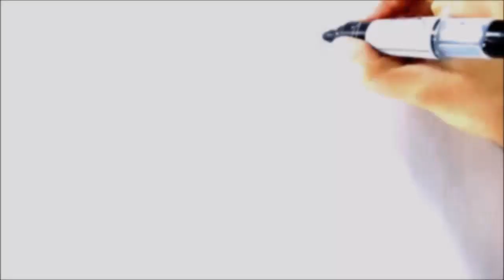HOW TO DRAW EMOJI WITH HEART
how to draw easy stuff, easy stuff, draw cute things, como desenhar um emoji,
how to draw emoji easy step by step